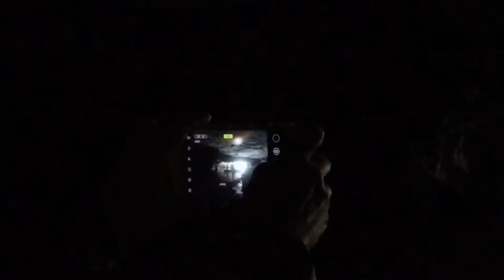【越南旅遊】下龍灣 旅遊節目 花姬兄弟帶你玩